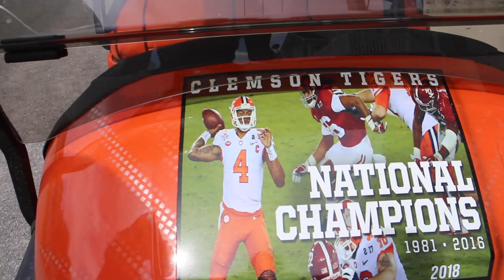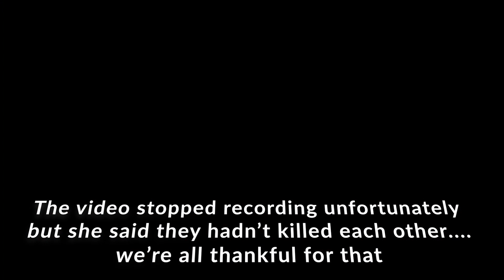We went to ole dirty Myrtle for the week! (S2E10)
The whole family took a trip to Ocean Lakes for a vacation! Myrtlebeach 🏖 family vacations are the best, especially with a golf cart.